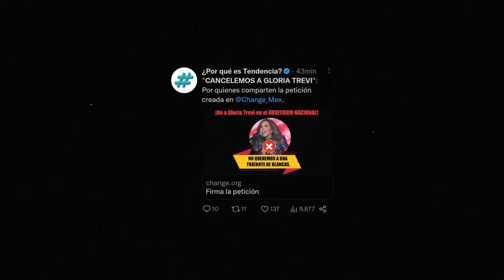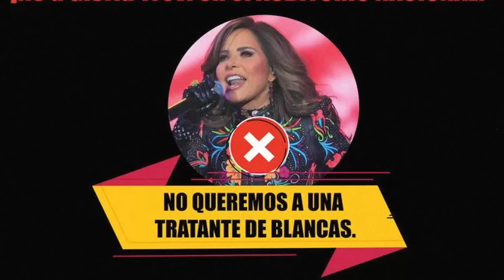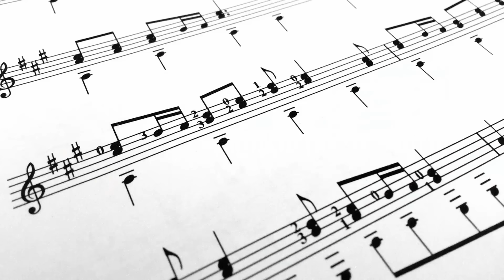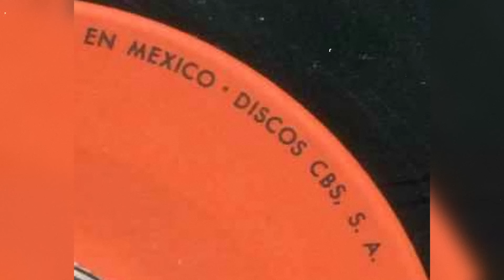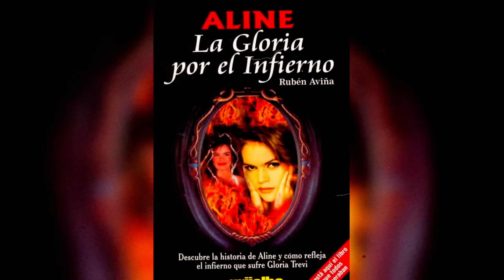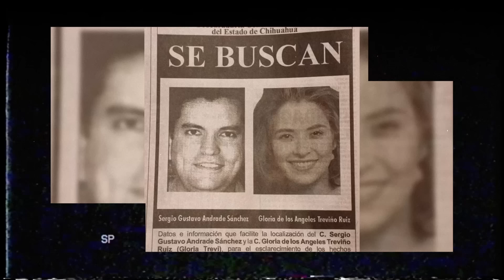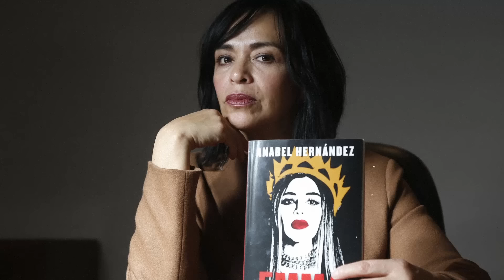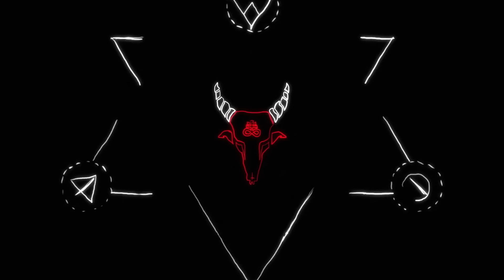El LADO OSCURO de Gloria Trevi - La SECTA Trevi - Andrade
Transcurría mediados del año 2000 y un escándalo de grandes proporciones sacudía el mundo del espectáculo en México. Gloria Trevi y su pareja, Sergio Andrade, eran detenidos en Brasil tras ser acusados de secuestro y corrupción de menores, situación que llevó al término de la relación. Aquí te contamos la historia completa de lo que pasó con el Clan Trevi-Andrade.